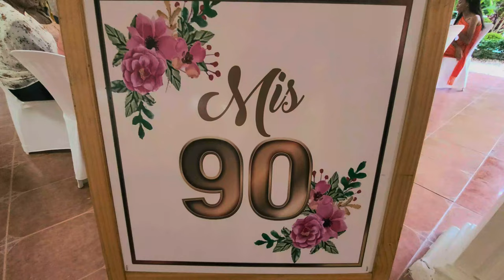90 años sonriendo a la vida/Cumpleaños Feliz - Happy Birthday To You/Happy 90th Birthday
MENSAJE DE CUMPLEAÑOS. Pancha celebra 90 años. Cumpleaños Feliz - Qué Los Cumplas Feliz. Happy Birthday To You. La Fiesta De Mi Mama Pancha Celebrando Sus 90 Años. Así se celebra los 90 años en República Dominicana. 90th birthday celebration, Dominican Republic style. Happy birthday to you. Cumpleaños Feliz - Happy Birthday To You. HAPPY Birthday Song – Happy Birthday to You. Birthday celebration. Happy Birthday Wishes and Greetings. BIRTHDAY CELEBRATION 🎁🎂THANK YOU EVERYONE. Feliz Cumpleaños en tu dia Dios te bendiga. Lessons From A 90-Year-Old. Living into your 90s. 90 years old. 90-year-old grandma. Mother, grandmother, great grandmother. 90 Year Olds. 90 year old woman. Meet the 90-Year-Old. 90-year-old senior. 90 YEAR OLD GRANDMOTHER. MAKEUP ON A 90 YEAR OLD! Even if you are 90 years old. 90 años de edad. Anciana de 90 años de edad se ganó mi corazón. A sus 90 años. A sus 90 años baila. a los 90 años de edad. Una mujer de 90 años de edad. Feliz cumpleaños Abuelita | Videos de amor. Feliz Cumpleaños Abuela - Mensaje de cumpleaños. Cumpleaños Feliz Abuela. Feliz cumpleaños ABUELA te desea. La mejor Abuela. Feliz cumpleaños Abuelita. feliz cumpleaños madre querida. ¡Felicidades abuela! Abuela se celebra su cumple años. Canción Feliz Cumpleaños Divertida. Feliz cumpleaños!! La mejor felicitación de cumpleaños 2022. Happy Birthday Song in Spanish. Mi Abuelita. Happy Birthday GRANDMA. Birthday dance for grandma! Happy 90th Birthday Doña Pancha. Asi celebramos los 90 de Doña Pancha. FELIZ CUMPLEAÑOS EL MEJOR VIDEO MIRALO.